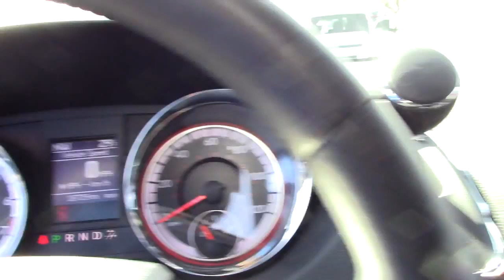2019 Dodge Grand Caravan GT - Used Minivan For Sale - Medina, OH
to view this Used Granite 2019 Dodge Grand Caravan GT for sale in Medina, Ohio.

Description
CARFAX One-Owner. Clean CARFAX. 2019 Dodge Grand Caravan GT FWD 6-Speed Automatic 3.6L 6-Cylinder SMPI DOHC